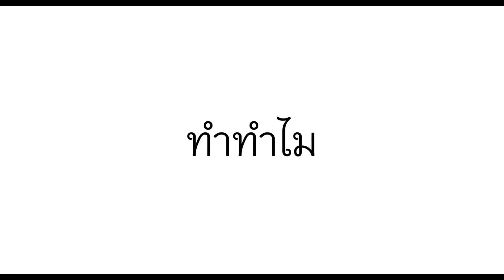Basketball | กรมยุทธศึกษาทหารบก [สามเสน] 5-5 ประชานิเวศน์ vs ทหารบก | Unsports_man EP.11.4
กด Like เพจ เพื่อติดตามข่าวสาร
ติดตามบล็อกของผมได้ที่
สนใจรองเท้าบาสราคาถูก

⭐ หัวข้อวิดีโอบาสเกตบอลที่คุณน่าจะสนใจ

🎥 ไฮไลท์บาสเกตบอล กรมยุทธศึกษาทหารบก [สามเสน] | Unsports_man EP.7.3 3x3 3blthailand basketball​

🎥 คัดบาสอาชีพ ครั้งแรกในชีวิต (shoot it dragon)​| Unsports_man EP.6 3x3 3blthailand basketball​

🎥 ไฮไลท์ บาสเกตบอล ตึกตรีเพชรอีซูซุ (สำนักงานใหญ่) | Unsports_man EP.5

🎥 ไฮไลท์บาสเกตบอล กรมยุทธศึกษาทหารบก [สามเสน] | Unsports_man EP.4

🎥 ไฮไลท์บาสเกตบอล กรมยุทธศึกษาทหารบก [สามเสน]  | Unsports_man EP.3

🎥 ภาพบรรยากาศสุดมันส์กับงานแข่งขัน UA 5x5 2024 วันแรก 20 เมษายน 2567 [vlog] | Unsports_man EP.1

🎥 [Vlog] Hoops 3x3 Summer Fest 2024🏆Day 5 " 3 Point Contest " (ครั้งแรกในชีวิต) | Unsports_man EP.0

✨✨  ข้อมูลความรู้อื่นๆ ✨✨